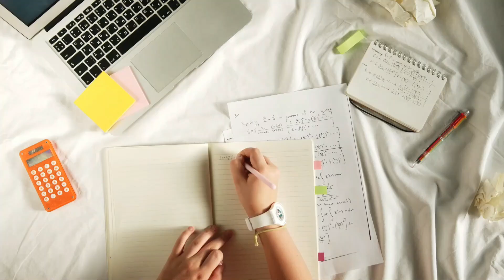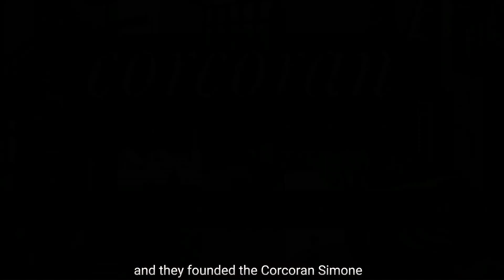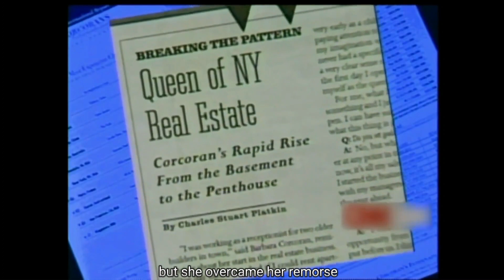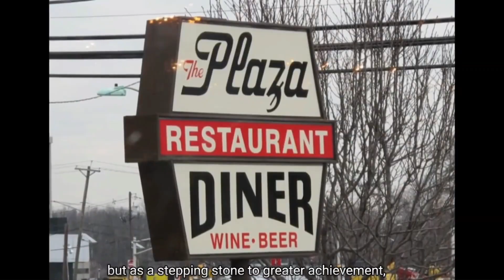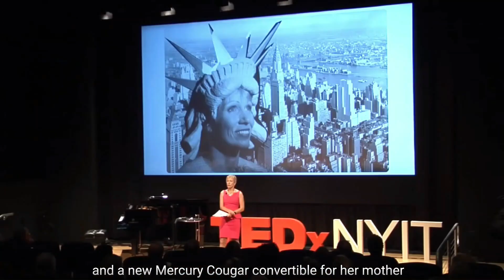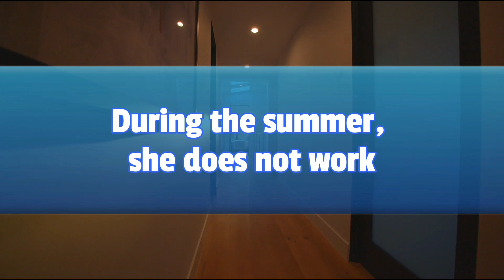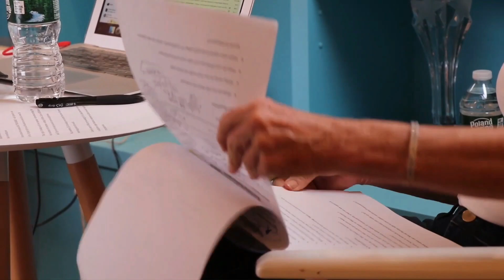Barbara Corcoran - 12 secrets of SUCCESS ICON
Every successful person has his own secrets and success tips.

Do you want to hear intriguing things about Barbara Corcoran, a real estate icon who created a five-billion-dollar real estate firm from the bottom up and is now a successful author, speaker, consulting investor, and TV personality?

In the video are 12 things you probably didn’t know about her.

✨️How To Create Your Dream Life & Take Control Over Your Time, Income, And Destiny In The Modern World. This course and free coaching changed my life.

✨️ Uncover Your Hidden Potential & Launch The Business That's Right For You

✨️Valuable books to get new skills and succeed

✨️Valuable books for leadership and growth

✨️Valuable books for excellence and sales

1)This video has no negative impact on the original works. It is actually very positive.
2)This video is also for teaching & Informational purposes.
3)It is not transformative in nature.